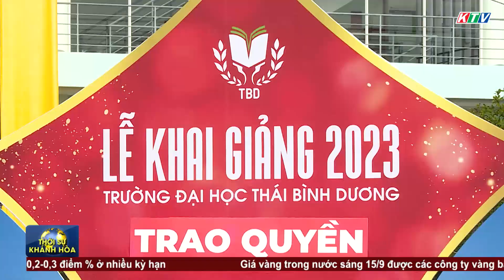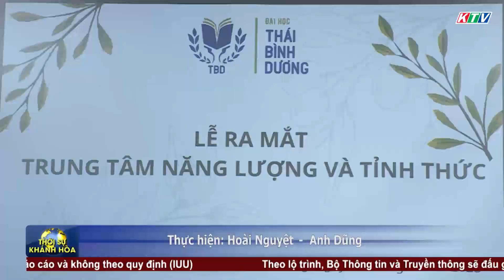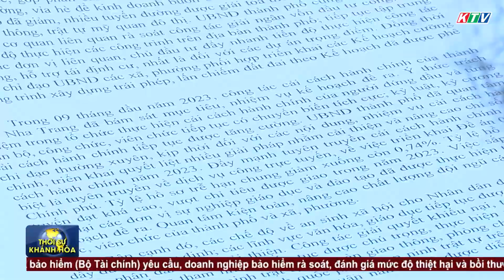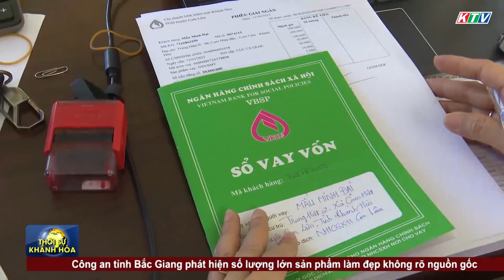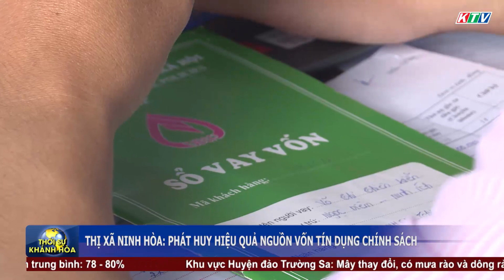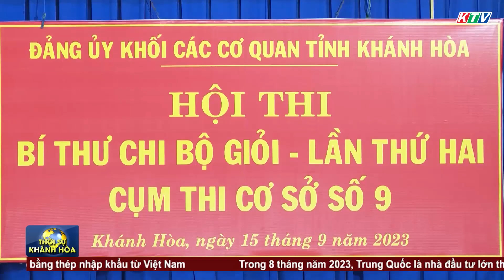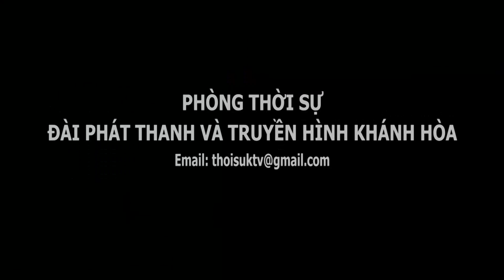Thời sự tối 15/9 | Thị xã Ninh Hòa: phát huy hiệu quả nguồn vốn tín dụng chính sách